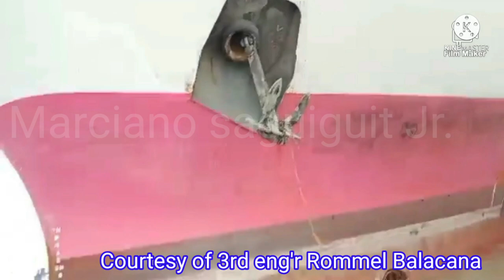ex MV ST POPE JOHN PAUL II 2GO Travel | ex MV Superferry 12|Beaching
MV St John | ex MV St Pope John Paul II 2GO Travel| ex Superferry 12
She was built in 1984 by Kanda Ship Building Co. Ltd in Kawajiri, Japan
Roro Passenger vessel.
Video taken by elect Saguiguit and 3rd eng'r R. Balacana

Description

Free Vibes6,576,138 viewsJan 19, 2018

Free to use sad background music for videos. Now, listen to this great Chillstep track and enjoy! Check the details below for more information: ➖➖➖➖➖➖➖➖➖➖➖➖➖➖➖➖ About our YouTube channel Free Vibes: Avoid getting into troubles with copyright infringement, check our Youtube channel and find all the non-copyrighted music you need. All songs are free. Music for YouTube background videos, vlogs, filmmakers, video editing, montages, or any other content can be found here. Join our community and discover new songs - Subscribe ➖➖➖➖➖➖➖➖➖➖➖➖➖➖➖➖ About this no copyright and free to use music: Title: Dream Away Type of music: Chillstep Mood: Sad Download Share this music video ➖➖➖➖➖➖➖➖➖➖➖➖➖➖➖➖ About the artist: Please show some love and support to: Day 7 SoundCloud ➖➖➖➖➖➖➖➖➖➖➖➖➖➖➖➖ About the license: You’re free to use this no copyright sad background music, but you must include the following in your video description (Copy & Paste): Music provided by Free Vibes Dream Away by Day 7 Attribution-NoDerivs 3.0 Unported (CC BY-ND 3.0) Any Questions concerning the license, message us and we can help you out. ➖➖➖➖➖➖➖➖➖➖➖➖➖➖➖➖ If you like this no copyright sad background music, don't hesitate to leave a comment or to like the video.